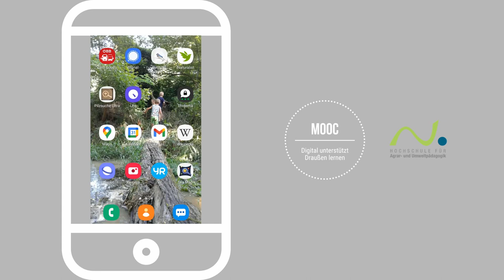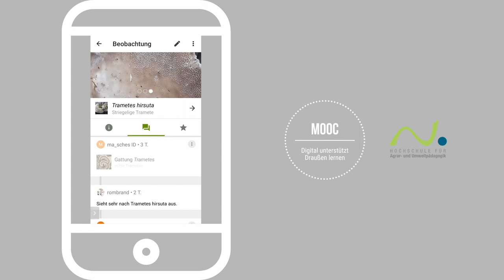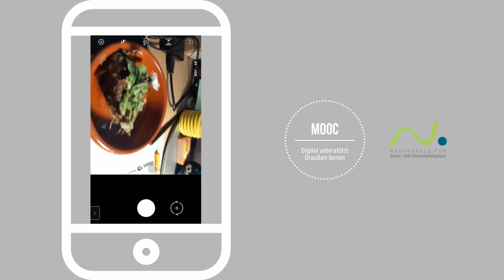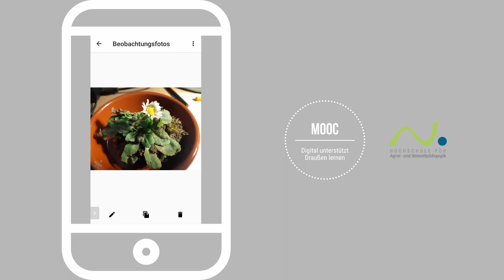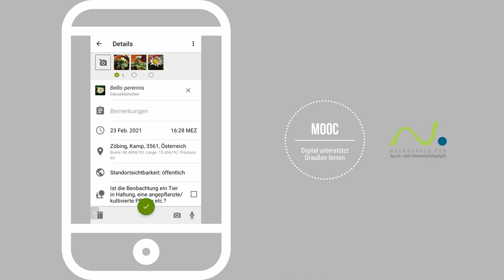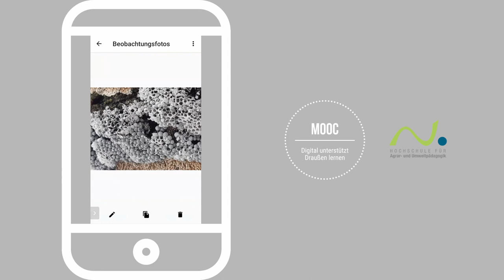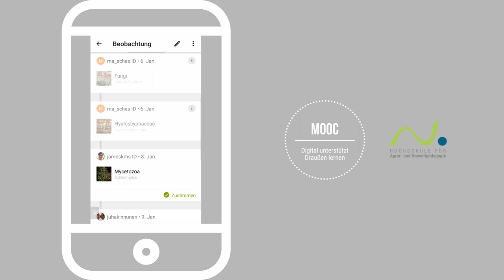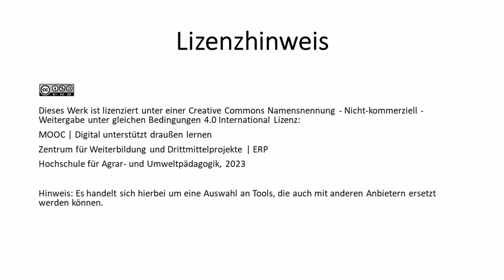Modul 2: Entdecken | Screencast - iNaturalist mit der App entdecken | iMooX.at